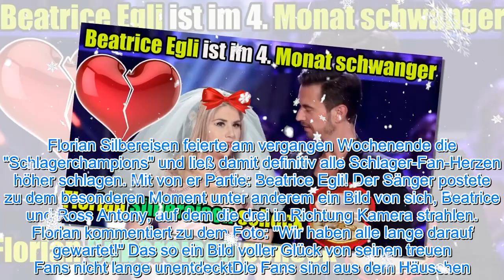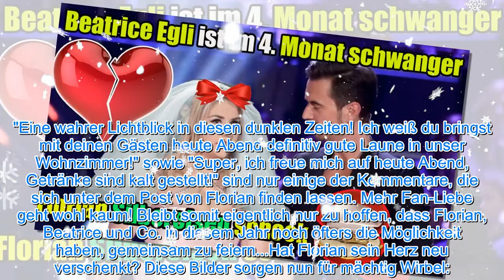Beatrice Egli ist im 4. Monat schwanger... Florian Silbereisen Geschockt... Was Helene Fischer sagt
[ EXTREM HEISSES DRAMA ]
▶ NEWS WIKE NEW ONLINE ist ein Youtube-Kanal, der Nachrichteninhalte, Online-Nachrichten-Updates rund um die Uhr, attraktive Unterhaltungsinhalte, die auf TV-Programmkanälen ausgestrahlt werden, aktualisierte Nachrichten, Programme, Live-TV-Programme, Sportprogramme, Fußball, Unterhaltung, Spielshows, Showbiz… der Wunsch, die genauesten und schnellsten Informationen auf digitalen Plattformen für Sie und Ihre Freunde zu aktualisieren.